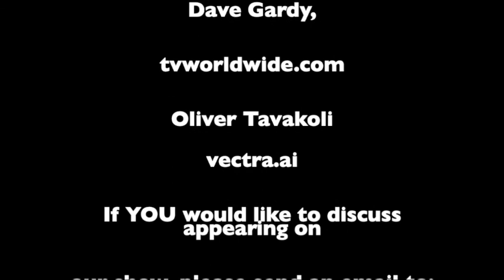DEALING WITH THE FEDERAL GOVERNMENT NOW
Today, we'll listen and learn from an amazing group of thought leaders discussing cyber security and dealing with the Federal government including:

Kristina Tanasichuk, CEO of the Government Technology Services Coalition and Founder of Homeland Security Today.

General Greg Touhill was the FIRST CISO of the Federal Government and is currently the President of AppGate Federal Group.

Dave Gardy is Chairman and CEO of TV Worldwide and is the creator of Cybersecurity TV.net.

And Oliver Tavakoli is the CTO of Vectra Networks and a thought leader regarding "Flipping the Game" via artificial intelligence and machine learning.

On this show, we'll cover topics like:

The current state of cybersecurity within the Federal Government.

The sectors of the federal government which may be most vulnerable to cyber attacks.

We'll talk about the Cybersecurity Maturity Model Certification (CMMC) initiative from the Department of Defense and if small businesses are prepared to meet those standards.

And the communication strategies needed to articulate a winning cyber security strategy.

All this and more on today's episode.